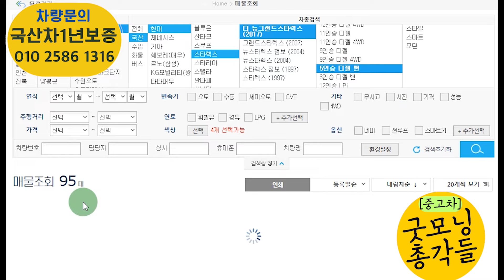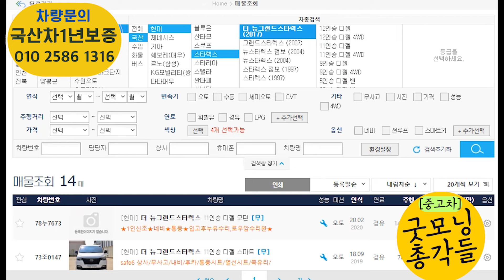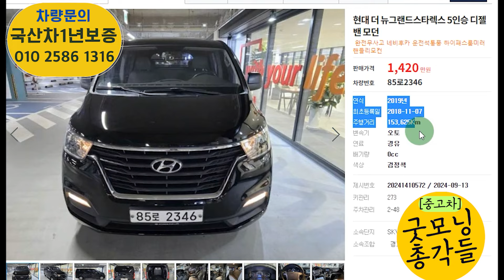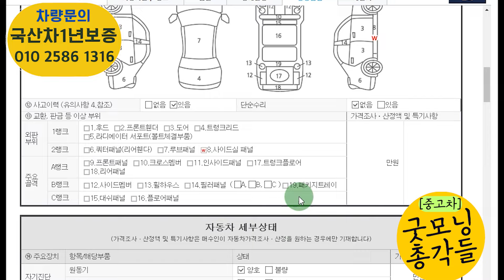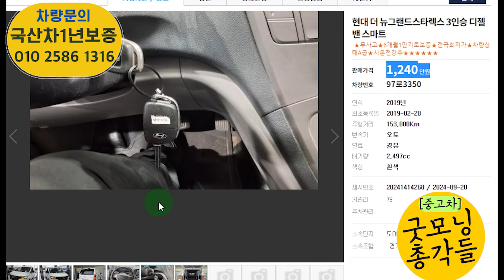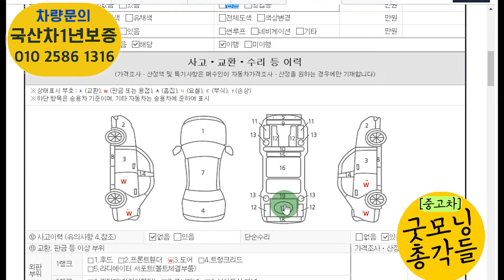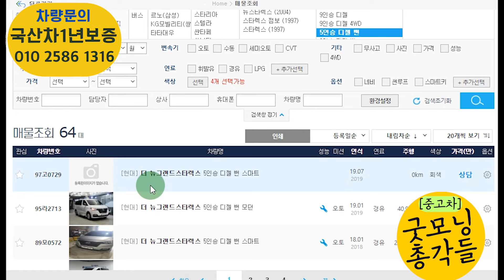그랜드스타렉스 중고 3밴 5밴 총특집중 5대 기똥찬 매물 추천? 신규모델만 소개합니다! 이차는 꼭 보고가세요?